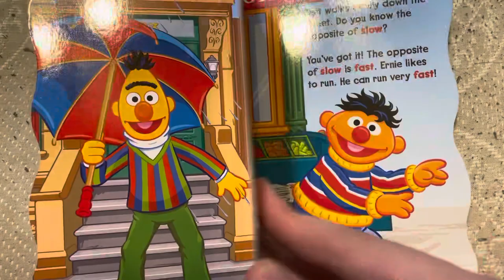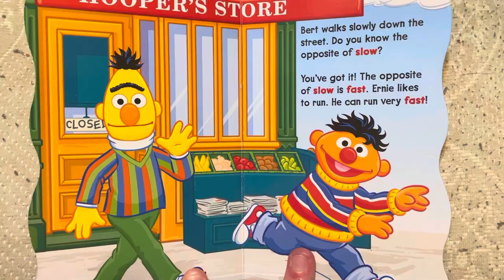Bert And Ernie’s First Book Of Opposites From 2010